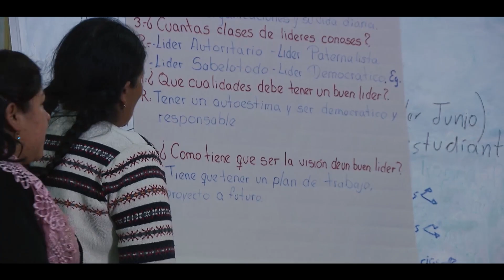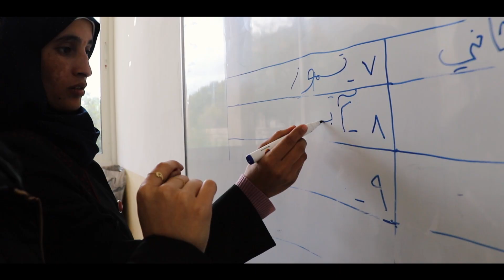La Mujer del Siglo XXI. Video de Campaña Manos Unidas 2019 -Version 2 minutos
Este vídeo que quiere ser un homenaje al trabajo de las mujeres, pone el foco en la mujer de hoy como motor de desarrollo y promotora de derechos y en los millones de mujeres que en pleno siglo XXI no son independientes, ni seguras ni tienen voz.